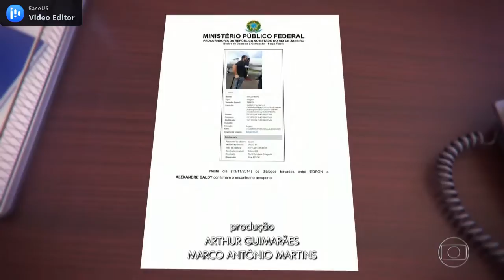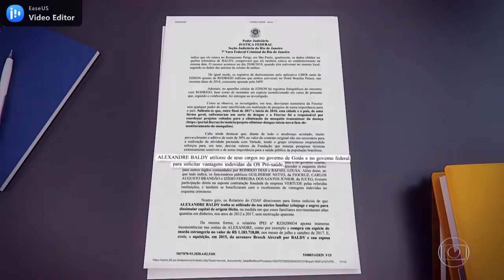Jornal Nacional Ex ministro de Temer e atual secretário de SP é preso em nova fase da Lava Jato Gl